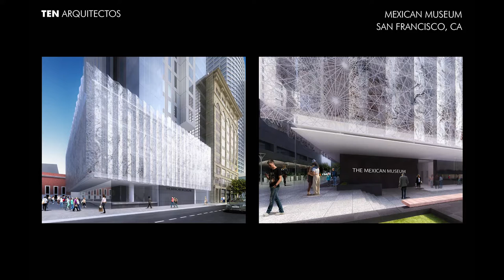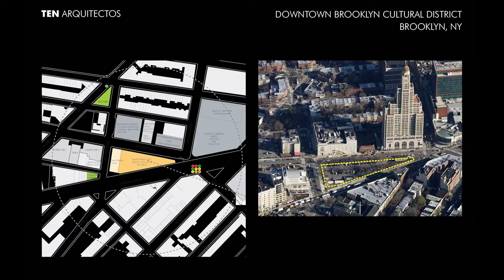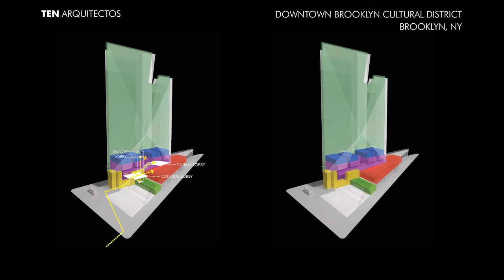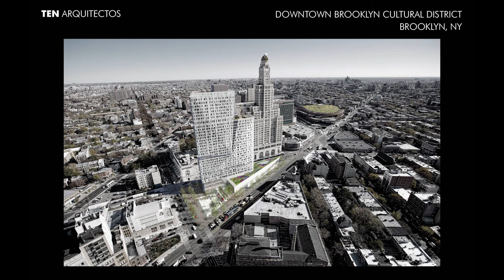Public-Private Partnerships: Panel 2 in NYC: Enrique Norten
Panel 2: Brooklyn Cultural District
Eric Liftin, Principal, MESH Architectures (MARCH '94)
Enrique Norten, Principal, TEN Arquitectos
Claire Weisz, Principal, WXY
Susi Yu, Executive Vice President of Development, Forest City Ratner (MSRED '01)
Moderated by Kate Wittels, Principal, HR&A Advisors